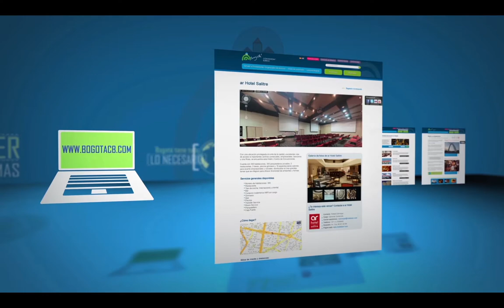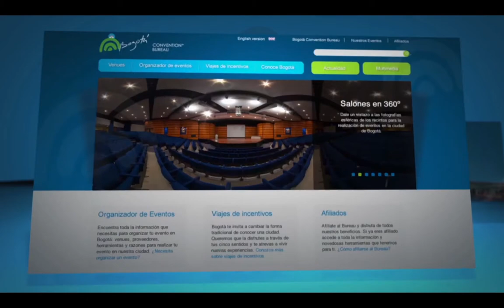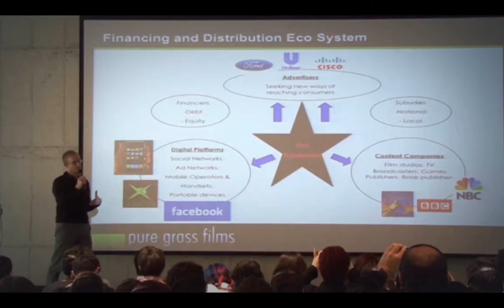BCB: tu aliado estratégico en la organización de eventos de talla mundial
Cuando busques un destino para realizar tu evento, ¡piensa diferente... piensa en Bogotá! No importa lo que tengas en mente, el Bogotá Convention Bureau se encargará de hacerlo realidad.

Contamos con el apoyo institucional de la Cámara de Comercio de Bogotá, la Alcaldía Mayor de Bogotá, la Gobernación de Cundinamarca, Proexport Colombia y más de 150 empresas privadas del sector turismo que respaldan nuestra labor.